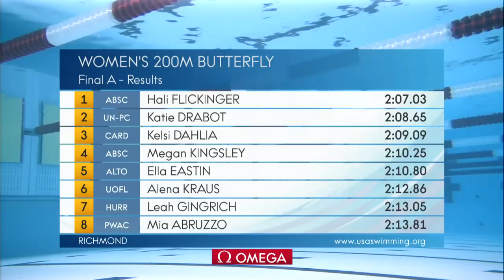Hali Flickinger Ties as 2nd Fastest In World | Women's 200m Fly A Final | 2019 TYR Pro Swim Series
Hali Flickinger comes to the Women's 200m Fly A Final at the 2019 TYR Pro Swim Series. Join USA Swimming as she competes against Katie Drabot and Kelsi Dahlia.